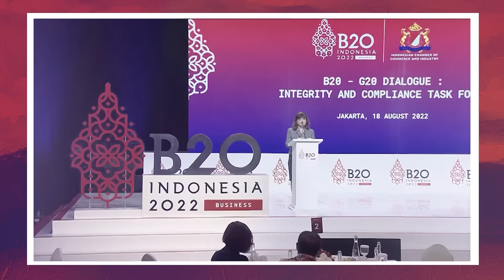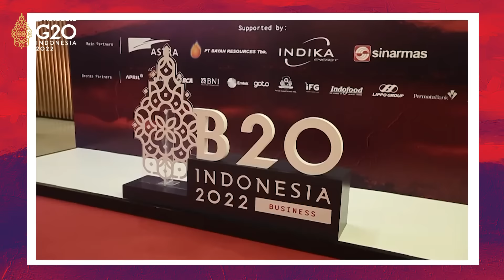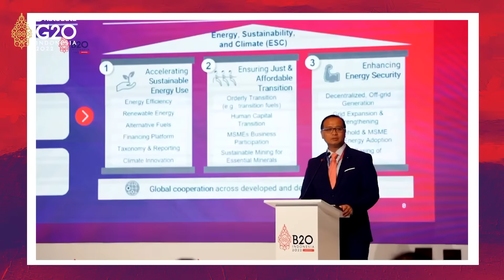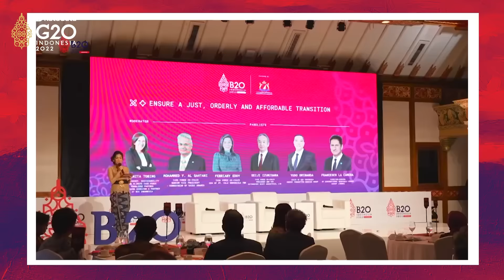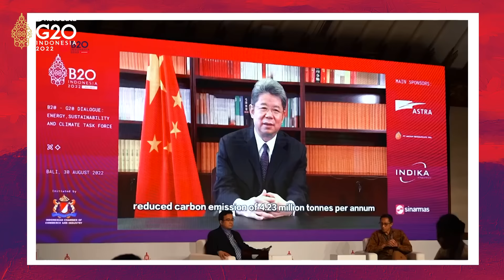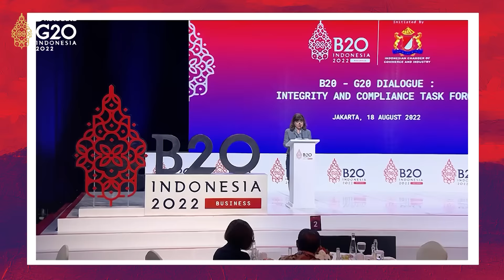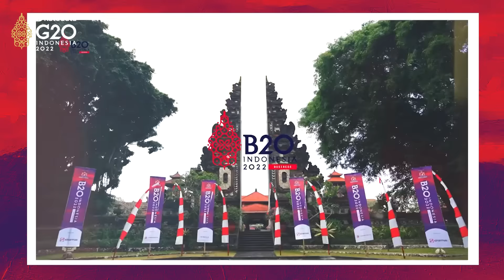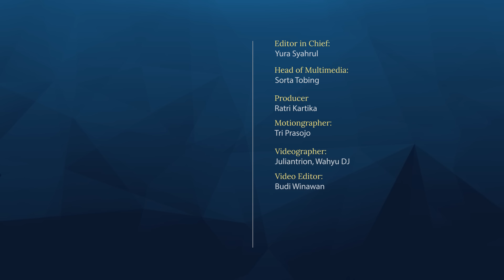Shinta Kamdani: B20 Akan Wariskan Program Inklusif | Katadata Indonesia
Ketua Penyelenggara B20 Indonesia Shinta Kamdani berbicara mengenai persiapan dan agenda yang akan dibahas pada B20 Summit pada 13-14 November 2022 di Nusa Dua Bali. Forum ini merupakan rangkaian sebelum puncak acara, yaitu Konferensi Tingkat Tinggi atau KTT G20 pada 15-16 November 2022.

Diskusi B20 Summit melibatkan para pengusaha global. Tujuannya untuk menghasilkan rekomendasi kebijakan kepada  pemerintah anggota G20. Pembahasannya mulai dari digitalisasi, energi, infrastruktur, perdagangan, edukasi, dan isu perempuan dalam dunia usaha.

Apa agenda utama Indonesia dalam forum tersebut? Simak video wawancara Shinta dengan Wakil Pemimpin Redaksi Katadata.co.id Muchamad Nafi berikut ini.